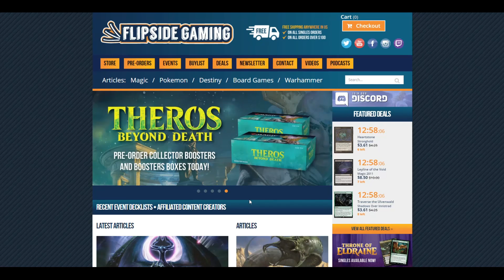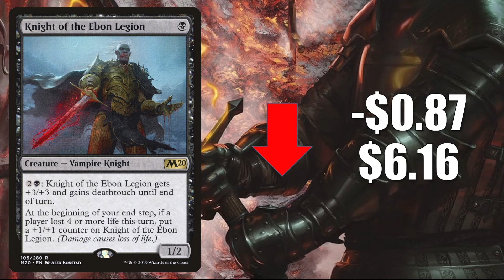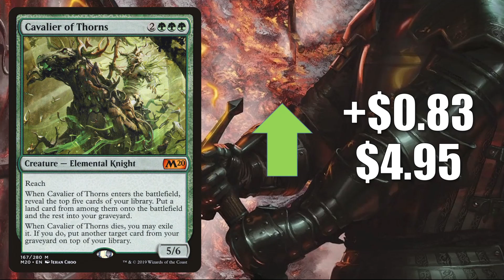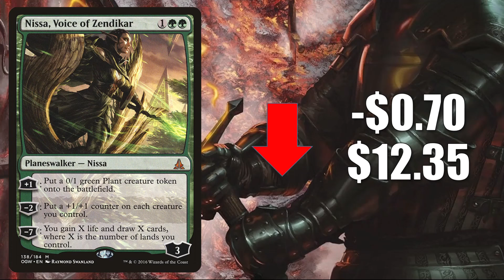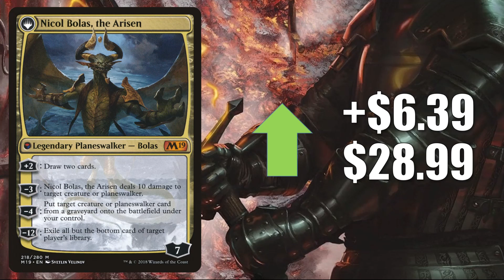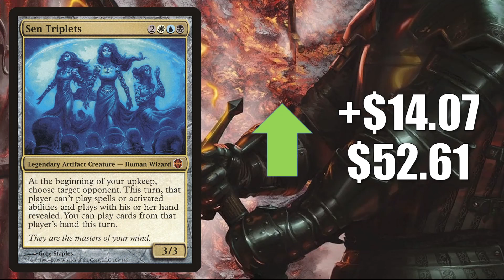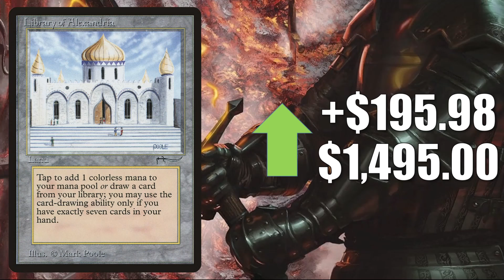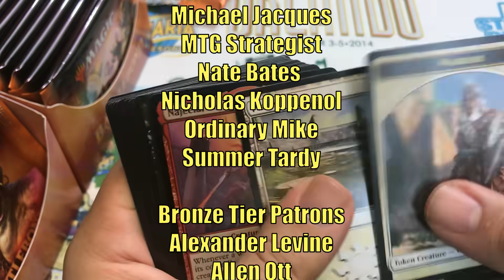MTG Market Watch: Holiday Week Market Update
In this episode of the Magic the Gathering Market Watch we look at all aspects of the secondary market during the Holiday Weekend.

If you use this promo code anytime from December 12th, 2019 through January 27th, 2020 you will automatically be entered into a drawing where one winner chosen at random will get a Theros Beyond Death Draft Booster Box.  No matter how many times you use the code you will only be entered once.  You can also enter the drawing without making a purchase, check out the full details
Residents 18 years or older of the United States, Canada, Mexico, and the European Union are all eligible.

Order our featured products on Amazon including Theros Beyond Death Bundles and much more

Adam Hall
Adam Mosher
Cesareo Garasa
Gregory Boswell
Kay Drechsler
Kjell Egil Hustad
Marcos Ong
Robert Carlson
Sean Brown
Thiemo
Tim Griskus
Xiaofan Yin

Alex
Andrew Caltagirone
Cade Browning
Chris
Daren Manville
David Foreman
Fernando Orozco
Giovanni Fox
Isadore Karlin
Michael Jacques
MTG Strategist
Nate Bates
Nicholas Koppenol
Ordinary Mike
Summer Tardy

Al Soto
Alexander Levine
Allen Ott
David Dissanayake
David Olivares
David Werk
Dillon Janes
Geert Borger
Ivan De La Torre
James Peyster
Jared Teague
Jason Coleman
Jeff Joecken
John Johnson
Jose Rodriguez
Katie W
Kevin Roman
Louis J Neumayer
Mitchell Currin
Mitchell Davenport
Philip
Pinnito
Piotr Jedliński
Preston Powell
Quintin Ang
Richard Gass
Ryan Barolo
Ryan S
Sehanine Moonbow
SnoozyApple
Squick Thinger
Stevan Jechura
Zachary Steinke